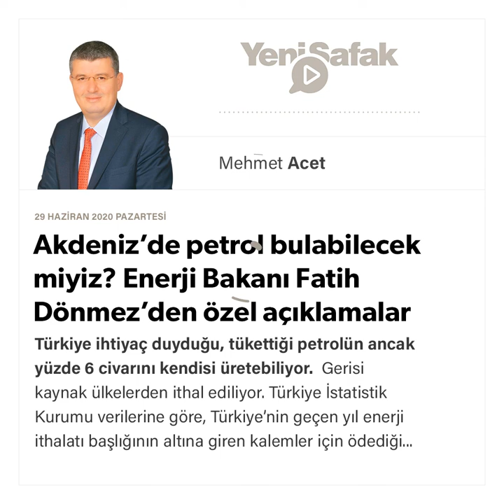Mehmet Acet - Akdeniz’de petrol bulabilecek miyiz? ...- 29.06.2020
Türkiye ihtiyaç duyduğu, tükettiği petrolün ancak yüzde 6 civarını kendisi üretebiliyor.

Gerisi kaynak ülkelerden ithal ediliyor.

Türkiye İstatistik Kurumu verilerine göre, Türkiye’nin geçen yıl enerji ithalatı başlığının altına giren kalemler için ödediği tutar 41,2 milyar dolar düzeyinde gerçekleşti.

Büyük para bu.